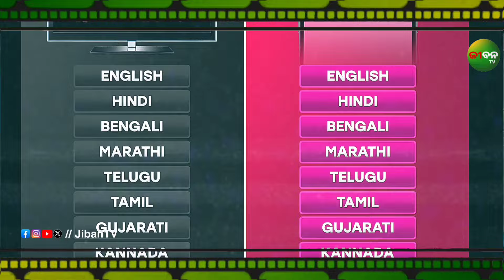Stop watching IPL: Jio Cinema disrespecting Odia language 🙏🙏 || Part - 02